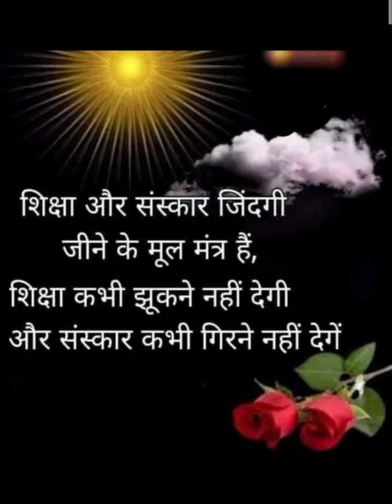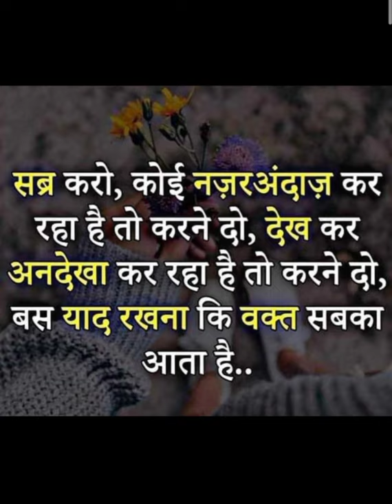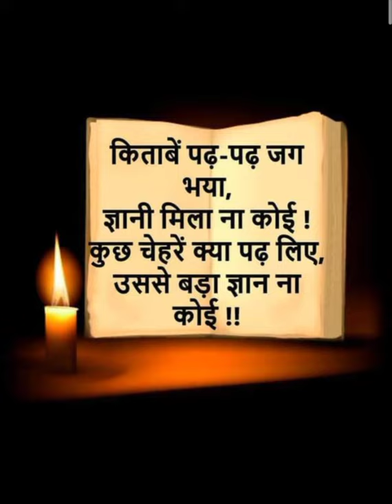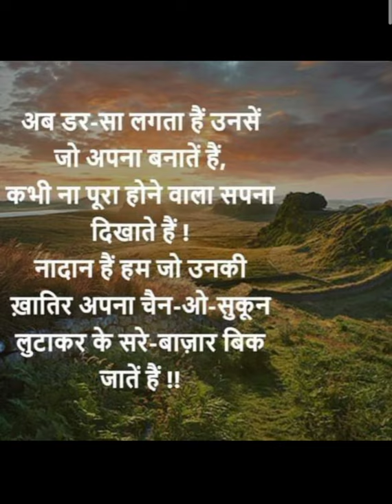Suvichar photo : Suvichar Status : Suvichar images : new Suvichar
1. suvichar,

2.  suvichar in hindi,

3. suvichar video,

4. suvichar suvichar,

5. suvichar photo,

6. suvichar film,

7. suvichar status,

8.  suvichar gana,

9. suvichar hindi kahaniya,

10. suvichar image